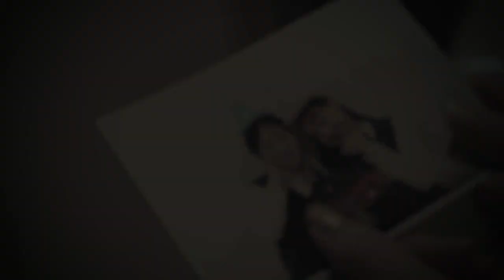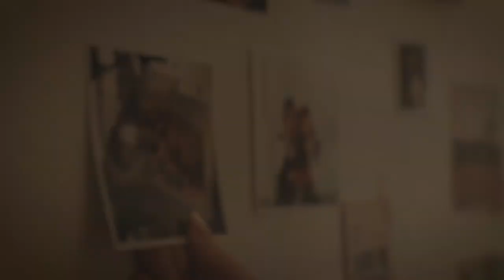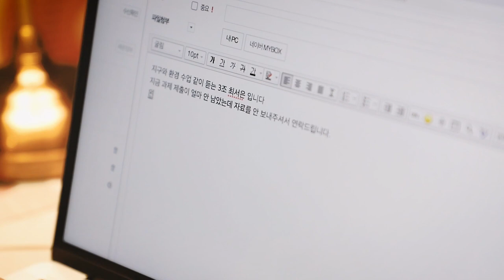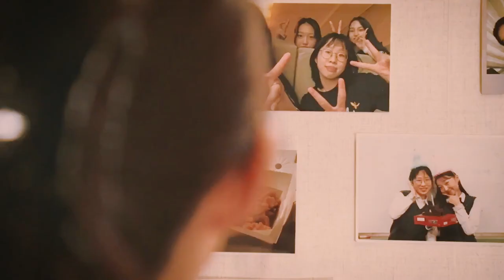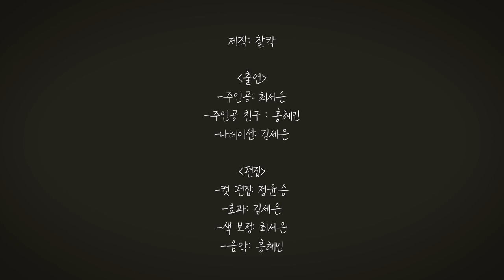[공모전] 최우수상_어쩌면 우리는